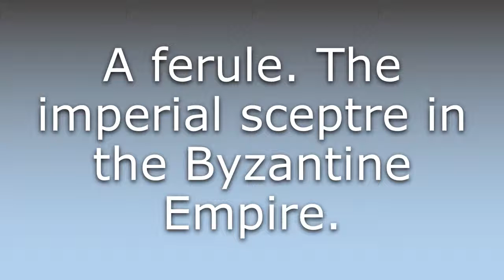What does Ferula mean?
What does Ferula mean in English? Learn the meaning of the word Ferula! How to Pronounce Ferula. Expand your vocabulary, learn words.